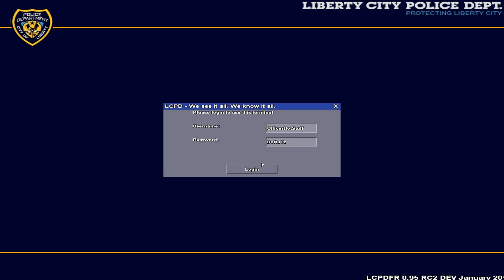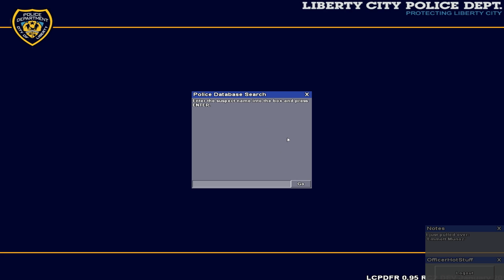LCPDFR: On Patrol -- Day 53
Make sure to "like" me on facebook!

Keep an eye out for my next video!